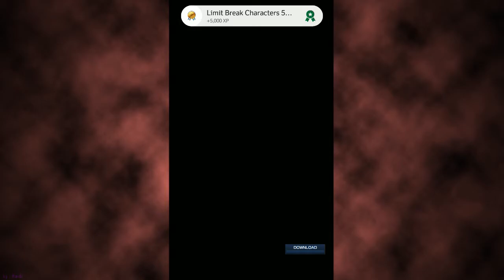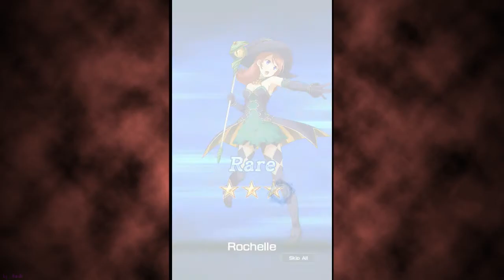Star Ocean Anamnesis (Global Release) Gameplay & Summon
Game ini sebenarnya udah lama tapi baru di release global baru-baru ini termasuk di Indonesia.